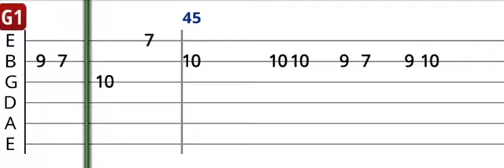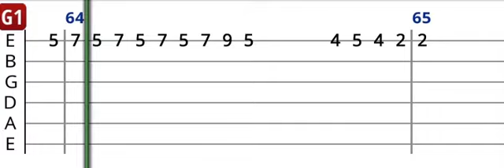Ayla Çelik - Bağdat - Gitar Tab - Gitar Dersi